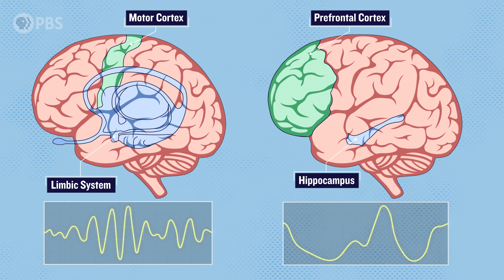What Really Causes Sleepwalking And nightmares?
Sleep disorders affect millions of people. Problems include everything from insomnia to much stranger conditions - like sleepwalking. Hosts Alok Patel, MD and Sheena Williams, RN explain what the brain is supposed to be doing as it guides us into healthy sleep, and break down the various things that can happen when the process goes awry.

🩺🥼 Vitals is a series that’s taking a new approach to health and medicine. Hosts Alok Patel, MD, and Sheena Williams RN are going beyond the headlines to answer your questions on the latest health topics. No judgment, no taboos. Just 100% science-based information. Whether you want to improve your wellness or just want to tackle questions you’re too embarrassed to ask, we’re here for you.

Find our experts and hosts:
:: Dr. Alok Patel ::